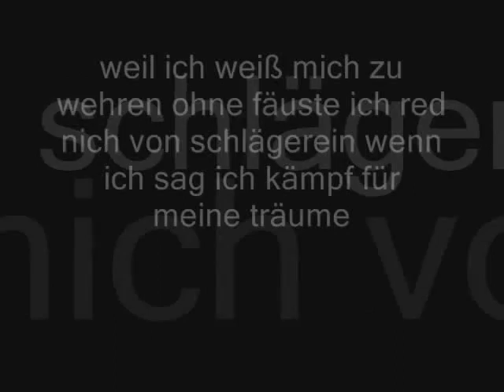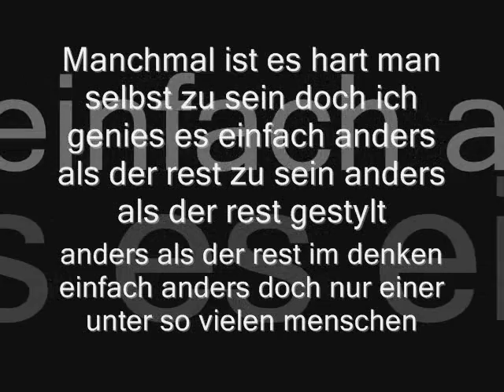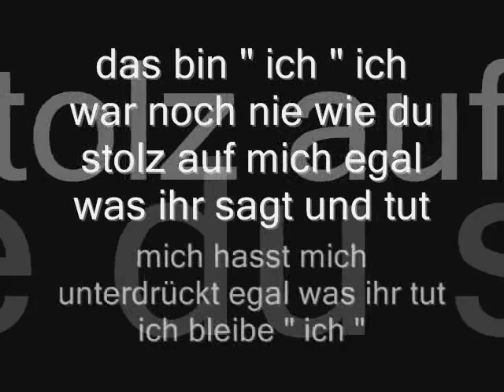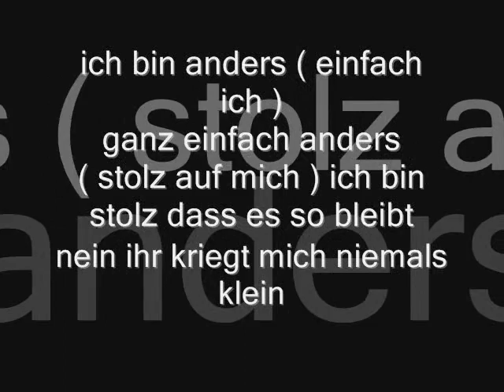Urbanize - Ich bin Anders Lyrics